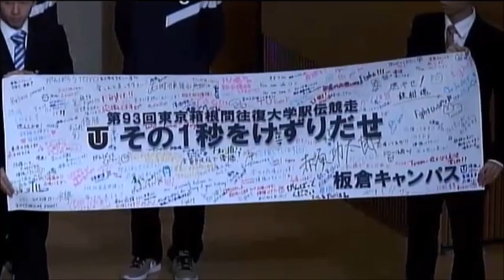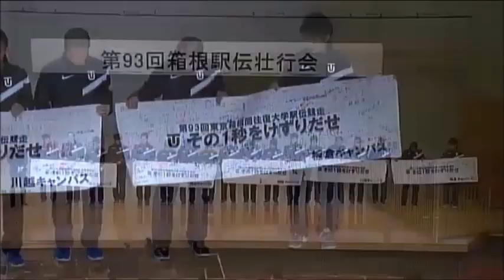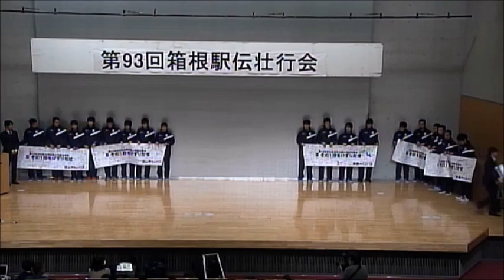2016年12月12日第93回東京箱根間往復駅伝競走壮行会（東洋大学）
2016年12月12日に東洋大学白山キャンパスで行われた第93回東京箱根間往復駅伝競走壮行会の様子です。